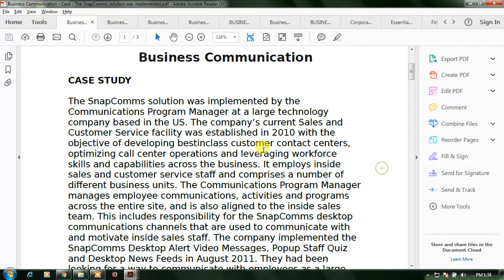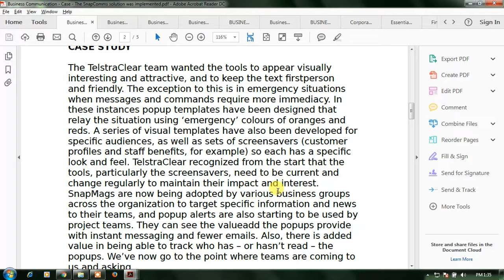Business Communication Case The SnapComms solution was implemented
Business Communication

CASE STUDY

The SnapComms solution was implemented by the Communications Program Manager at a large technology company based in the US. The company’s current Sales and Customer Service facility was established in 2010 with the objective of developing bestinclass customer contact centers, optimizing call center operations and leveraging workforce skills and capabilities across the business. It employs inside sales and customer service staff and comprises a number of different business units. The Communications Program Manager manages employee communications, activities and programs across the entire site, and is also aligned to the inside sales team.

Q1. Give an over view of the case.
Q2. How the Communications Program Manager could motivate inside sales staff? Explain.

CASE STUDY

The TelstraClear team wanted the tools to appear visually interesting and attractive, and to keep the text firstperson
and friendly. The exception to this is in emergency situations when messages and commands require more immediacy. In these instances popup templates have been designed that relay the situation using ‘emergency’ colours of oranges and reds. A series of visual templates have also been developed for specific audiences, as well as sets of screensavers (customer profiles and staff benefits, for example) so each has a specific look and feel. TelstraClear recognized from the start that the tools, particularly the screensavers, need to be current and change regularly to maintain their impact and interest.

Q1. Why TelstraClear have found screensavers invaluable? Explain the benefits of screensavers.
Q2. Comment on the Head of Communications, statement “They are simple to execute and are immediate and impactful.”

 CASE STUDY

Do you have good telephone etiquette (or manners) at work? Do you know the right thing to say when answering the phone in English? Do you get nervous when you have to call a business and speak English? Speaking on the phone and having proper business telephone etiquette in English is something that takes practice. It is difficult to do because you can’t see the person that is speaking. You have to train your ears to listen closely in English to what the caller is saying or asking for. Below you will find many common English phrases that are used when calling a business or answering a business’s phone. Answering the Phone: • Good Morning, Thank you for calling ABC Company. How can I help you today? • Good afternoon, this is Stephanie. How may I direct your call? • Thank you for calling Peterson’s. • Marketing Department. Evelyn Speaking. How may I help you this afternoon? Asking for the Caller’s Name: • Who is calling? • Can I get your name, please? Introducing yourself: • This is Kelly Erickson from West Marketing. • Hi, this Paloma from Tidy Cleaning Service. • Hello, my name is Janet. I am one of your customers. Asking to Speak with someone: • Is Paulo Rodriguez available?

Q1. Give an overview of the case.
Q2. Discuss the good Telephone Manners and their importance in business communications.

CASE STUDY

Effective business communication skills are vital to successful co-worker and customer interactions. Both the speaker and the listener share responsibility of making the message clear, but effective communication goes far beyond simple speech and hearing. Body language, tone of voice, word choice, message clarification and communication style all come into play, and can make the difference between success and failure in interpersonal transactions and interactions. Speakers must learn to articulate their message in a way the listener can understand, delivering it in a manner that is consistent with the me

Q1. Explain “Business communication involves both active listening and effective speaking skills”
Q2. Discuss the utility of openended questions, both by speakers and listeners.